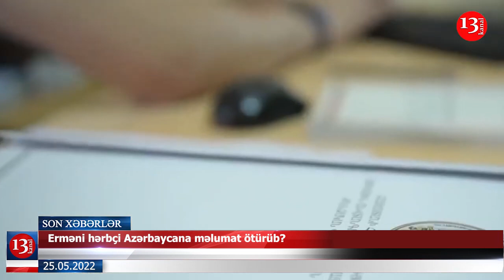Erməni hərbçi Azərbaycana məlumat ötürüb?; Rusiya Ukraynaya Sovet istehsalı tanklar göndərdi